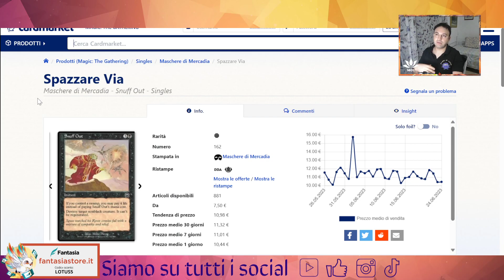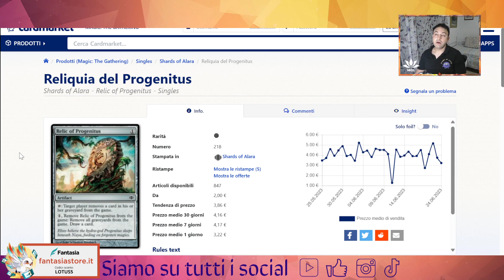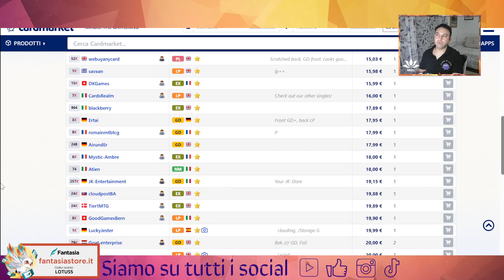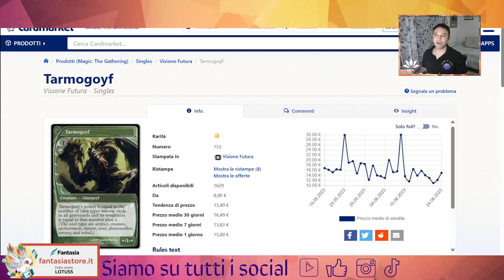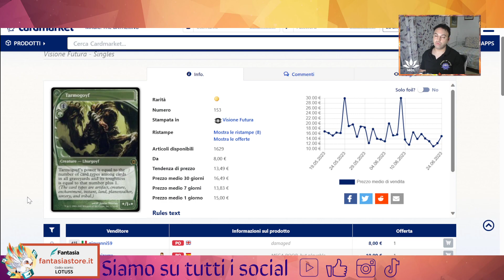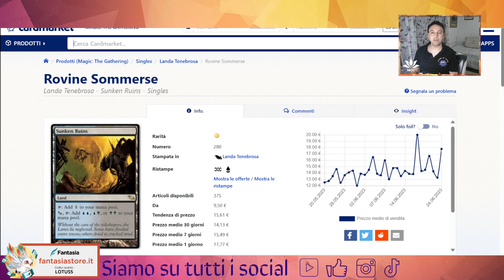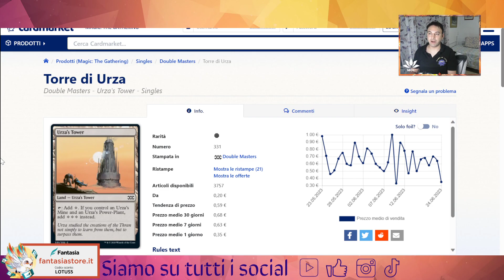🤑 💯 💥 Ecco i due prodotti che vorrei che la wizards stampasse, e voi cosa vorreste?🤑 💯 💥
Buona visione!